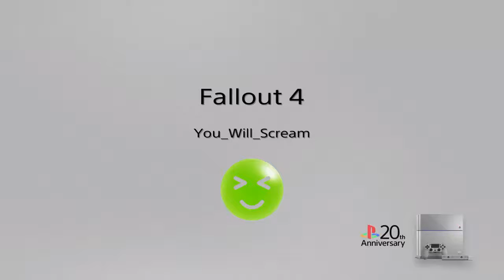Fallout Funny Moments 4